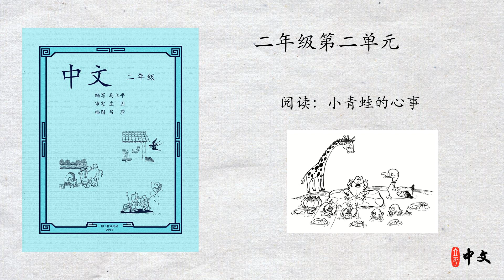马立平中文 - 二年级第二单元 - 第4周 - 第1篇 - 阅读：小青蛙的心事